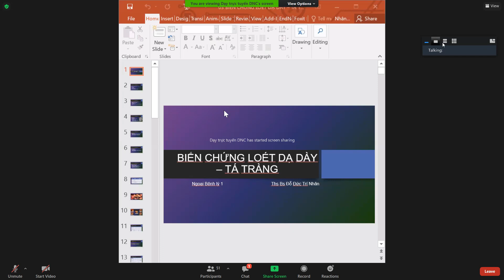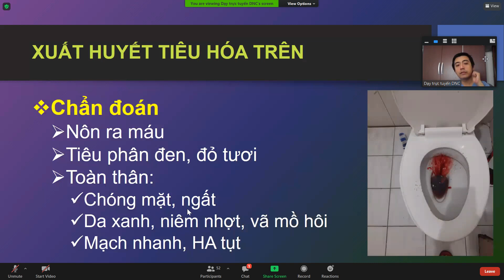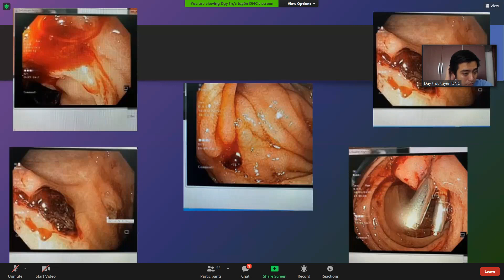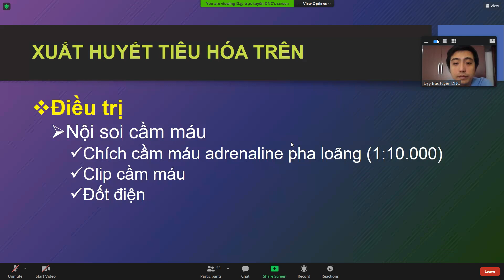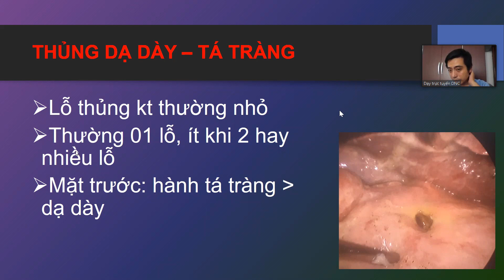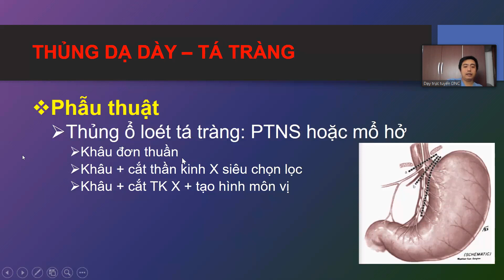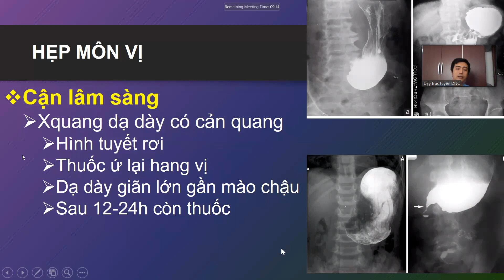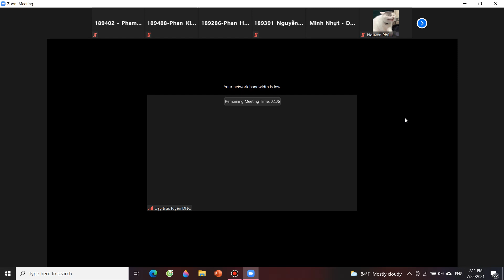BÀI GIẢNG Y KHOA: Xuất huyết tiêu hóa - Bệnh học Ngoại